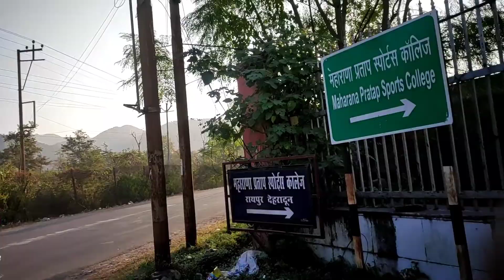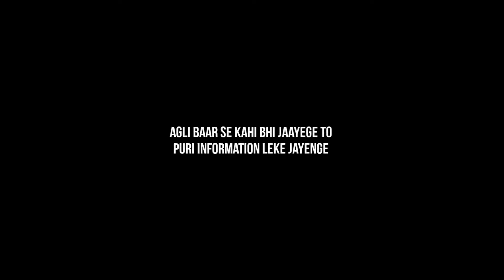Sir ne Bana diya Popat!!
Hello my name is Gaurav Negi i live in Dehradun and this is my vlog #58

hit likes
lots of❤

Tell us your favourite moments from the video

Follow me for Behind the Scenes and Crazy stories & Posts on our Instagram -